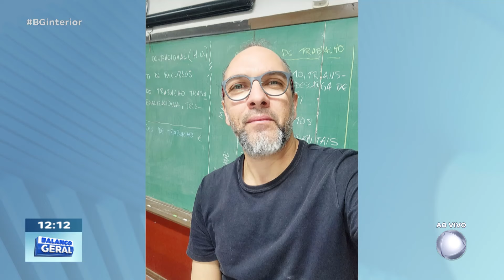Moradores de Ourinhos e Iacri: duas pessoas morreram em queda de avião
BG Interior 12/08/2024